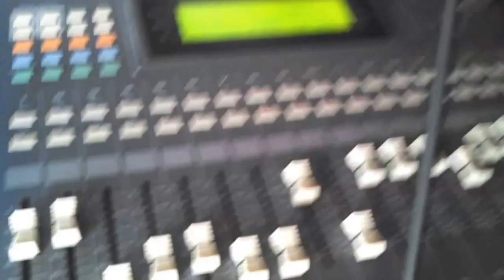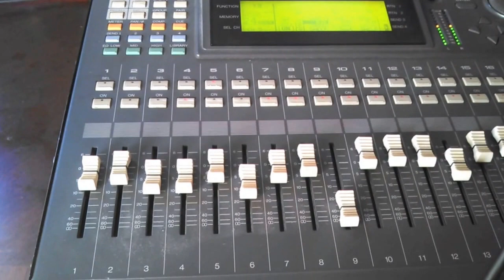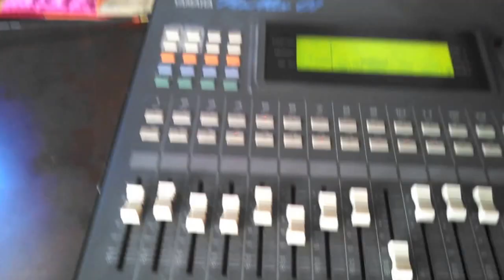ProMix 01 Part 1 (For Sale)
ProMix 01 Part 1 (This was formerly an Ebay listing.)

*Yamaha Mixer

--To check out some of the music created from the gear showcased on this channel, check out Prejippie Music Group, Inc.'s